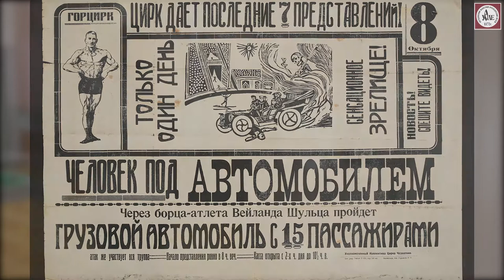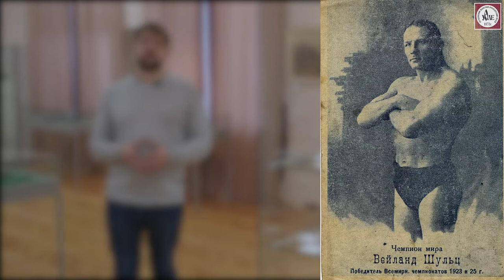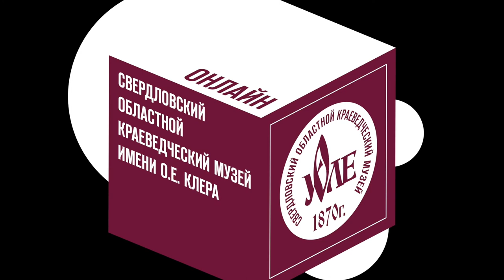Подарки атлету Кристапу Вейланд-Шульцу #6 Урал в подарках. 4К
Шестой сюжет из цикла видеорассказов об экспонатах выставки «Урал в подарках».

Выставка открыта в Музейно-выставочном центре «Дом Поклевских-Козелл» (Екатеринбург, ул. Малышева, 46) с 10 декабря по 28 марта 2021 года.

Куратор выставки Александр Фроленко рассказывает, как разнорабочий рижского завода Кристап Вейланд-Шульц сумел стать мировой звездой греко-римской борьбы, семь (!) раз получив титул Чемпиона мира. В советские годы он работал директором цирка в городе Серове.

Вы увидите в деталях подарки Кристапу Кристаповичу от выдающих людей эпохи: портсигар, трость, изысканную курительную трубку, подаренную писателем Максимом Горьким, и футляр для карандашных стержней — подарок писателя Александра Куприна.

Видеоролик дополняют уникальные кадры из документального фильма «Чемпион», снятого на Народной любительской киностудии Дома культуры имени Ф. Э. Дзержинского в 1989 году, к 100-летию Кристапа Вейланд-Шульца.

Вы узнаете, почему греко-римская борьба в начале XX века была популярнее футбола сейчас и собирала целые цирки, чем различались постановочные бои и бои по гамбургскому счету, как драгоценные подарки Вейланд-Шульцу помогли нуждам фронта в годы Великой Отечественной войны и где похоронен борец, проживший почти 103 года.

Съемка — Алексей Травкин, Александр Рыбкин
Монтаж — Александр Рыбкин